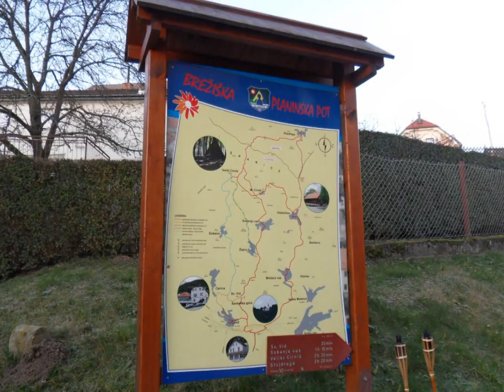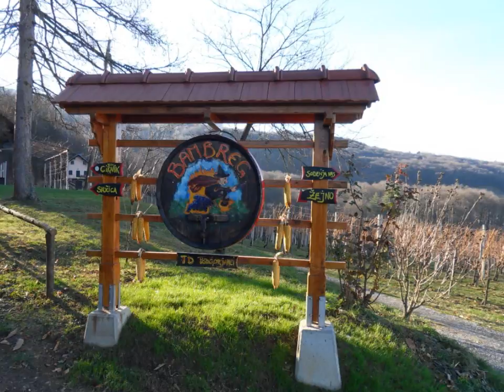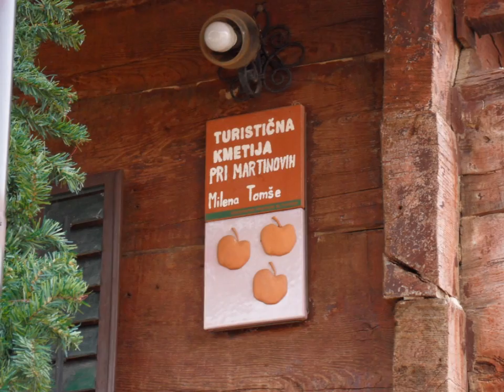Po Brežiški poti - 7. 1. 2012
Sobotni pohod Planinskega društva Lisca Sevnica.